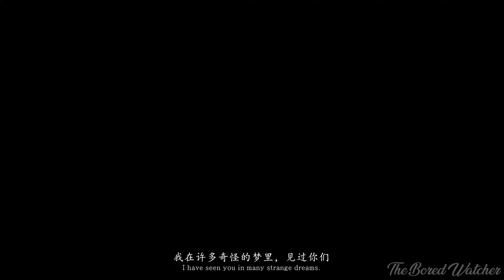Die besten kommenden Soulslike Games in UE5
Im heutigen Video geht es um die vielversprechensten kommenden Soulslike Games die derzeit in der Unreal Engine 5 entwickelt werden.
Schreibt in die Kommentare von welchem Genre  das nächste Video handeln soll. Entweder ultra realistische Bodycam Games oder die nächste Generation von MMORPGS. Ich bin gespannt auf eure Kommentare! :)

00:00 Intro
01:05 Lords of the Fallen
04:01 Project: The Perceiver
11:51 Black Myth: Wukong
23:54 Project M
25:37 Nazralath: The Fallen World
27:49 Lies of P

Wenn du mich dabei unterstützen möchtest, wäre ich dir unendlich dankbar!

Bitte unterstütze meinen Kanal mit einem LIKE... und schalte die Benachrichtigungen ein um in Zukunft nichts mehr zu verpassen! 🔔